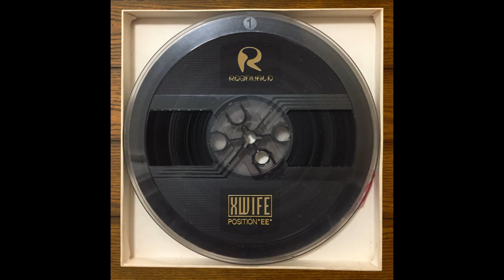Rognvald - Remen Shadow (phlexmix)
Rognvald - Xwife
Love Love Records - 2019

Richard Wilson AKA Rognvald AKA Beatwife presents XWife, a relentless exercise in acid jungle. Very much the spiritual cousin of his earlier album 'Lord Rover', Richard closes the decade with a tidal wave of dense and spiky drill’n’bass.